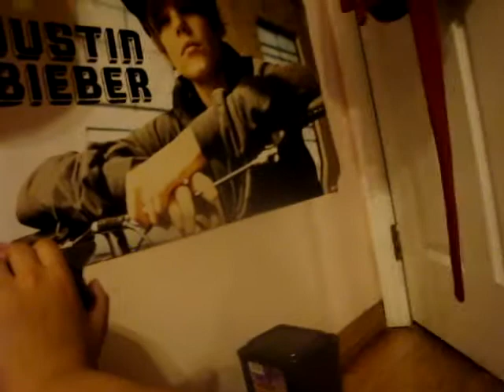Me, Sabrina and poochie thunder!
My kitty had a stomach ache lol